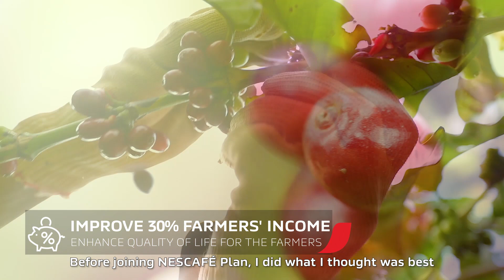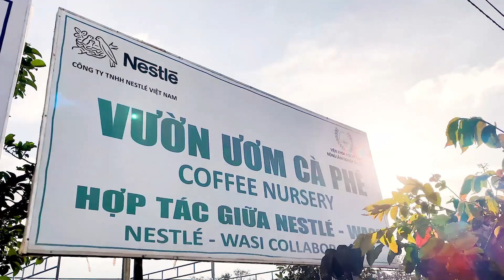NESCAFÉ Plan in Vietnam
Nestlé Group has deployed the global NESCAFÉ Plan initiative in 2010 in more than 10 of the world’s major coffee growing areas to bring sustainable values to coffee growers, communities, and the planet.

In Vietnam, since its launch in 2011, NESCAFÉ Plan has been proactively presenting solutions as well as deploying concrete activities to support the sustainable development of the Vietnamese coffee industry.

Through NESCAFÉ Plan, Nestlé Vietnam commits to making significant contributions to the development of the Vietnamese coffee industry, improving the quality of coffee beans with an aim of making Vietnam a reference for Robusta coffee in the world; enhancing the quality of life for farmers; protecting the environment and the planet; bringing the best quality coffee cups to consumers.